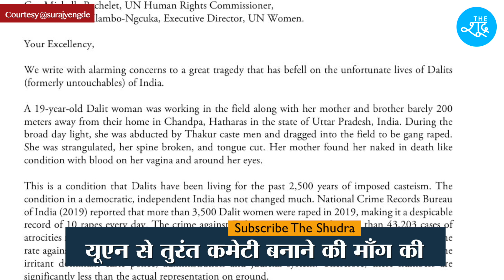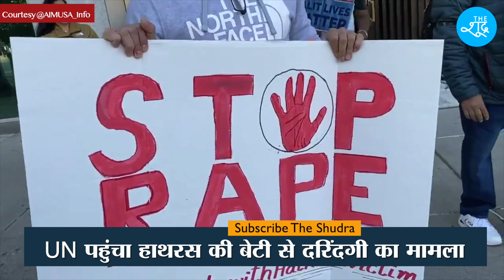United Nations को भेजी गई शिकायत में हाथरस कांड पर बहुत बड़ी मांग की गई है।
Beneficiary Name: The Shudra
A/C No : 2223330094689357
IFSC: RATN0VAAPIS